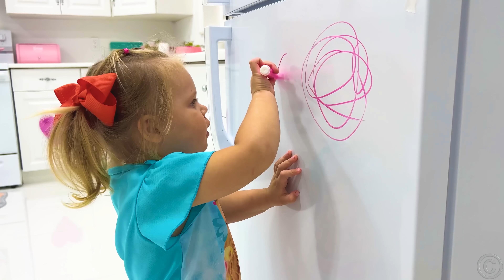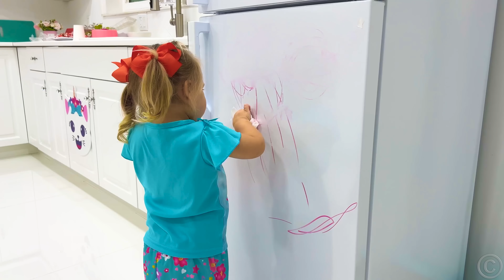Nastya, Maggie dan Naomi - Video DIY untuk anak-anak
Nastya, Maggie dan Naomi video DIY untuk anak-anak. Dalam video ini, dengan bantuan Nastya dan teman-temannya, Anda dapat melihat permainan menarik dan non-sepele yang akan menyatukan anak-anak dari berbagai usia dan memungkinkan mereka untuk bersenang-senang bersama.